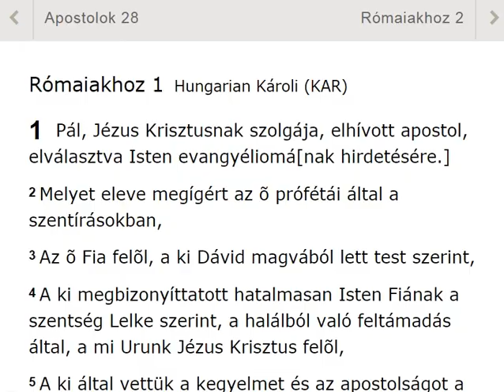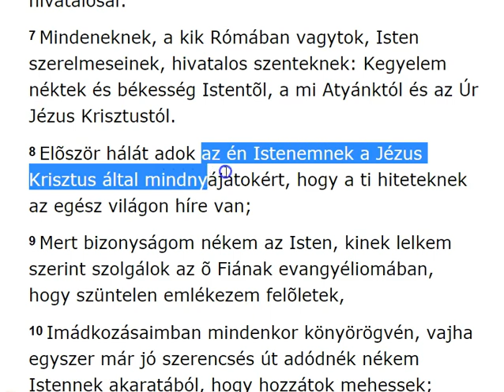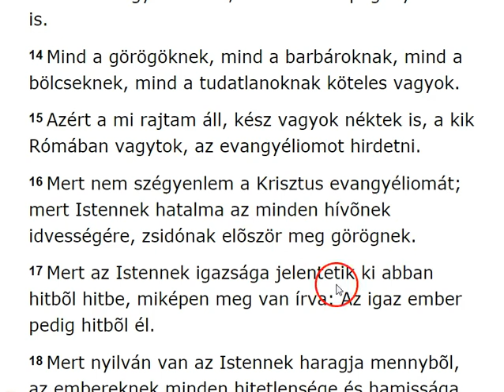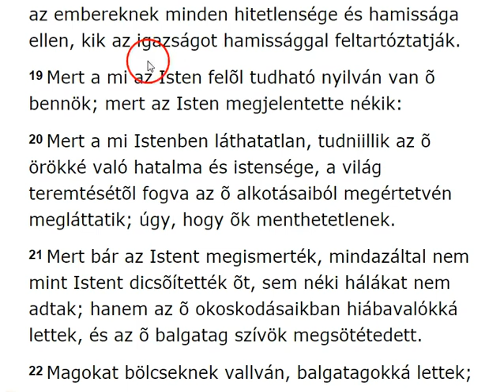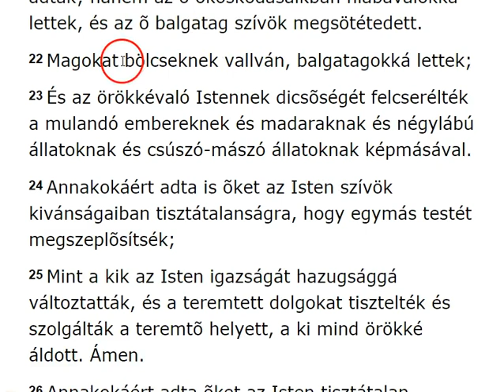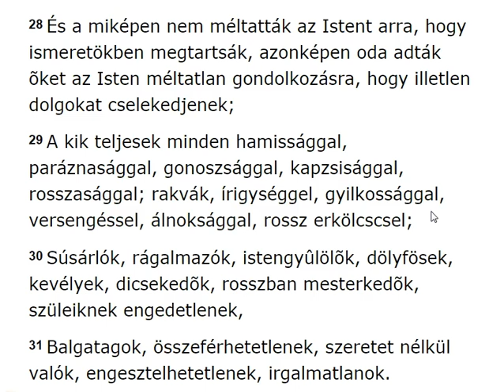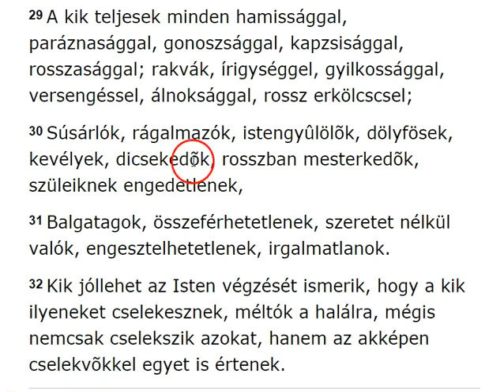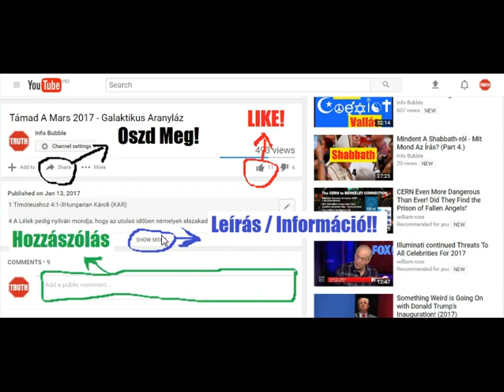Pál Levele A Rómaiakhoz 1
INFO BUBBLE on FACEBOOK:
SHALOM ÉS HALLELUYAH!

Rómaiakhoz 1Hungarian Károli (KAR)

1 Pál, Yahusha Messiachnak szolgája, elhívott apostol, elválasztva ELOHIM evangyéliomá[nak hirdetésére.]
2 Melyet eleve megígért az õ prófétái által a szentírásokban,
3 Az õ Fia felõl, a ki Dávid magvából lett test szerint,
4 A ki megbizonyíttatott hatalmasan ELOHIM Fiának a szentség Lelke szerint, a halálból való feltámadás által, a mi Urunk Yahusha Messiach felõl,
5 A ki által vettük a kegyelmet és az apostolságot a hitben való engedelmességnek okáért, minden pogányok között, az õ nevéért;
6 Kik között vagytok ti is, Yahusha nak hivatalosai:
7 Mindeneknek, a kik Rómában vagytok, ELOHIM szeretteinek, hivatalos szenteknek: Kegyelem néktek és békesség ELOHIM tõl, a mi Atyánktól és Adonai Yahusha tól.
8 Elõször hálát adok az én Hatalmasságomnak a Yahusha  által mindnyájatokért, hogy a ti hiteteknek az egész világon híre van;
9 Mert bizonyságom nékem ELOHIM, kinek lelkem szerint szolgálok az õ Fiának evangyéliomában, hogy szüntelen emlékezem felõletek,
10 Imádkozásaimban mindenkor könyörögvén, vajha egyszer már jó szerencsés út adódnék nékem ELOHIM nek akaratából, hogy hozzátok mehessek;
11 Mert kívánlak titeket látni, hogy valami lelki ajándékot közölhessek veletek a ti megerõsítésetekre,
12 Azaz, hogy együtt felbuzduljunk ti nálatok egymás hite által, a tiétek meg az enyém által.
13 Nem akarom pedig, hogy ne tudjátok atyámfiai, hogy én gyakran elvégeztem magamban, hogy elmegyek hozzátok (de mindez ideig megakadályoztattam), hogy köztetek is nyerjek valami lelki gyümölcsöt, mint a többi pogányok közt is.